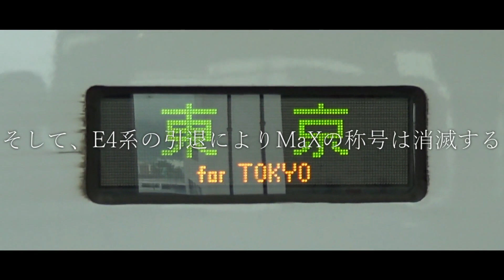【鉄道PV】E4系引退惜別PV ~軌跡~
このPVは2021年10月中頃に作成したものです。
E4系が引退したときに作ったものですね。個人的には一位二位を争うほど好きな車両だったので、当時は寂しく思ったものです。